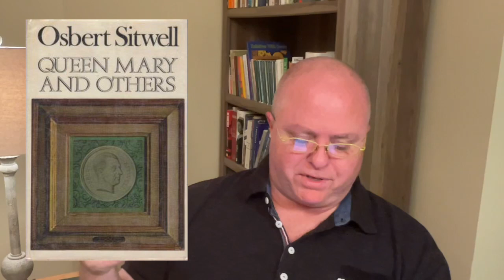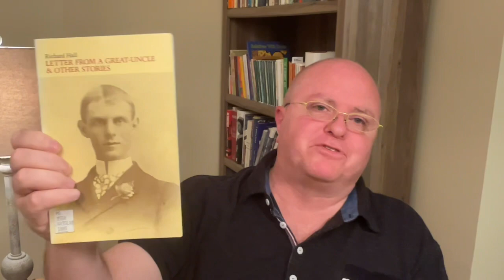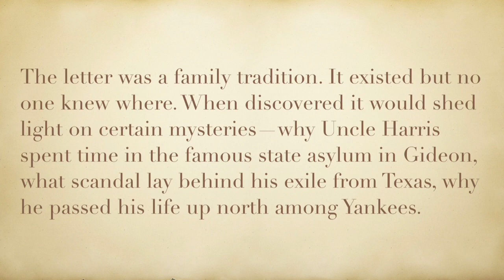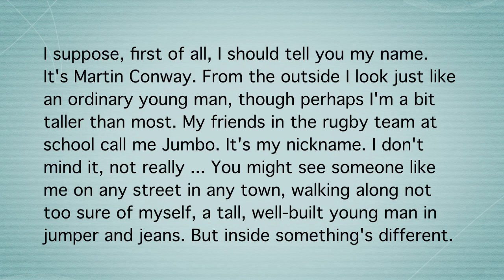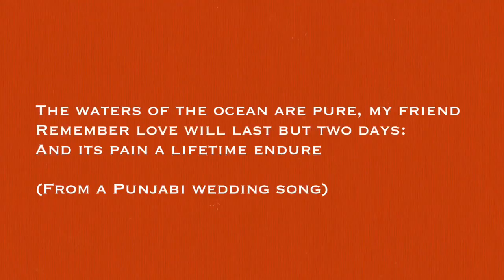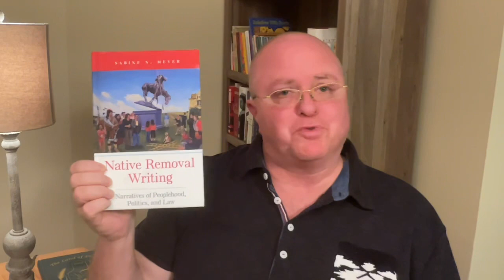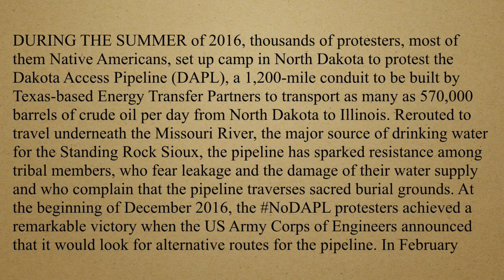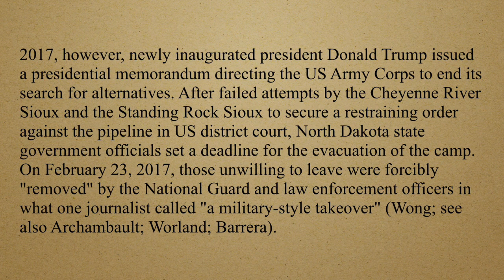University library book haul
Hear Us O Lord from Heaven Thy Dwelling Place by Malcolm Lowry

Letter from a Great-Uncle and Other Stories by Richard Walter Hall

The Lost Library: Gay Fiction Rediscovered by Tom Cardamone (Editor, Contributor)

Native Removal Writing: Narratives of Peoplehood, Politics, and Law by Sabine N. Meyer